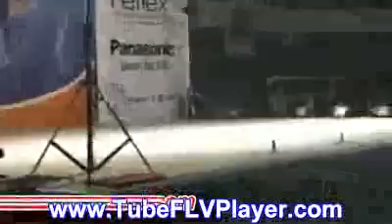Ronnie Coleman 2010.WMV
taryprers